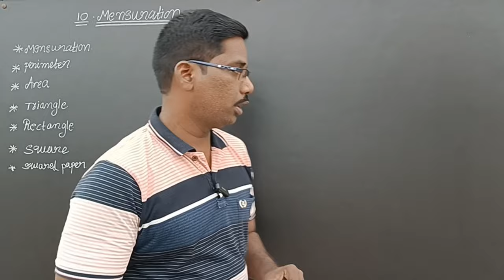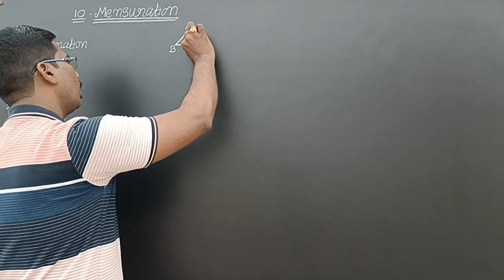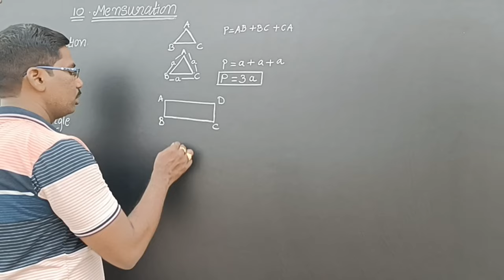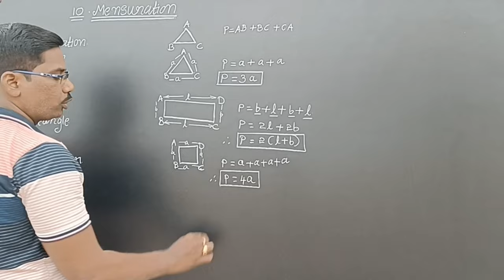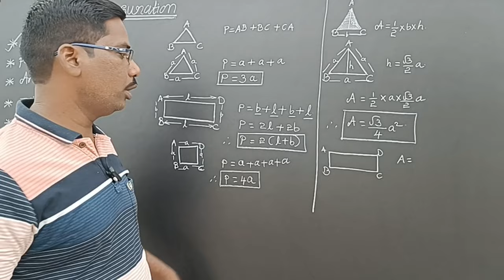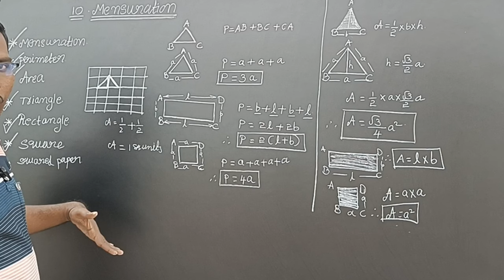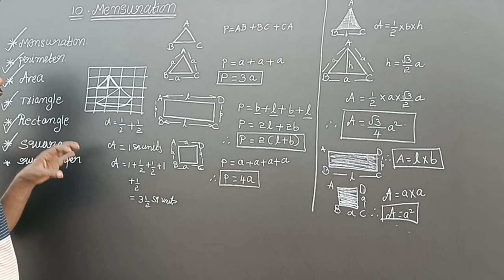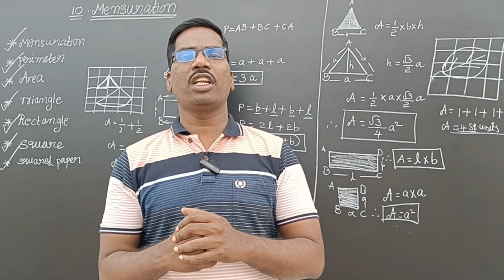6th Class Maths New Syllabus|| Chapter-10|| Mensuration Full Concept Explanation